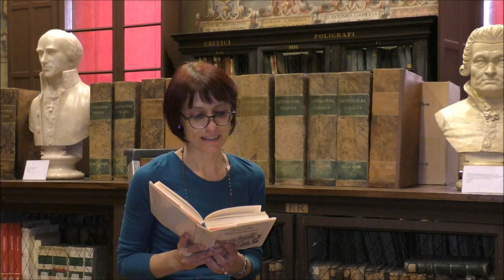Sala 8 dell'Archiginnasio, novella 46 delle Porrettane di Sabadino degli Arienti.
Nella quarantaseiesima novella l’abate di San Procolo si scotta la bocca mangiando lasagne coi suoi monaci; e si trovano tutti ingannati a vicenda.
Edizione di riferimento: Sabadino degli Arienti, Novelle porrettane, volgarizzate a cura di Giancarlo Bernabei, illustrazioni di Giuseppe Parenti, Bologna, Santarini, 1992.